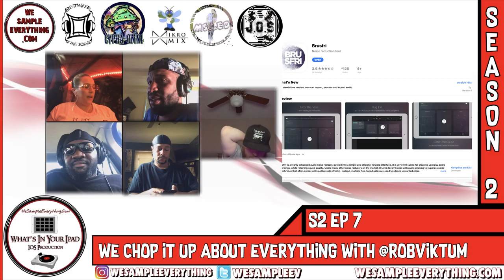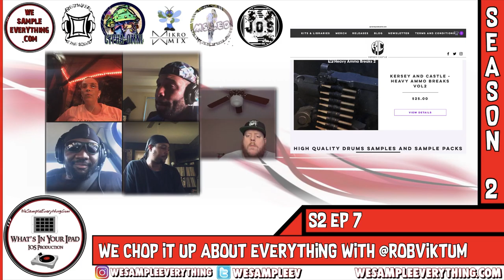Whats In Your iPad Podcast - S2 Ep 7 Gems with RobViktum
Special Guest @Robviktum, we discuss everything music, go in depth on akai products, MPC’s, samplers, Ios production apps, & much more!

Special guest @RobViktum of @KerseyandCastle

For some great sample packs

Support us & donate to keep this content coming in ALSO gain access to exclusive content/sales

📲 MsLeD @ChickOnTheBeat
📲 Cypha Omni @CyphaOmni
📲 J1star @J1StarBeatz
📲 DragonFlyBry @DragonFly_Bry
📲 Cheez Da Producer @BeatMakerIsTheSquad

☑️ @WeSampleEverything on IG
☑️ @WeSampleEv on Twitter
☑️ @WeSampleEverything on Facebook